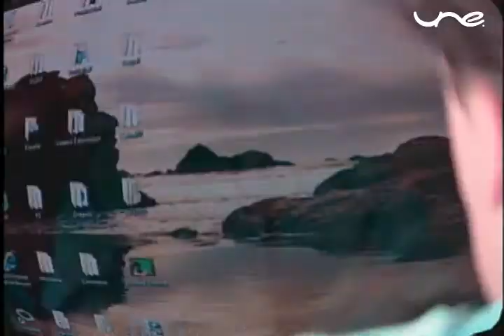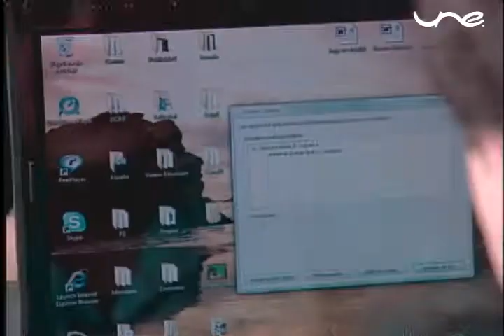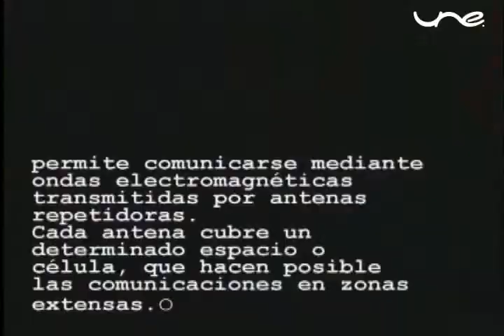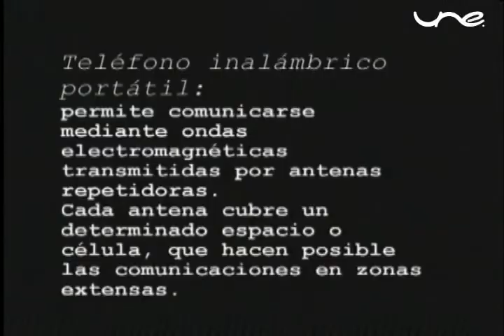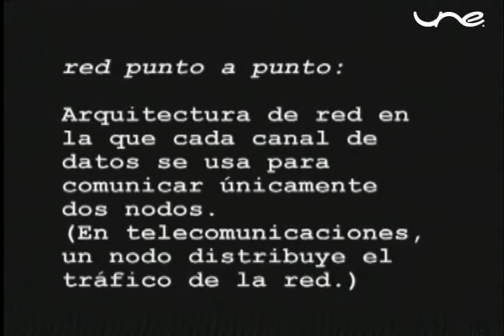Qué es la Tecnología móvil (Linea Tierra) Gabriel Levy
Línea Tierra es un programa de televisión que habla sobre tecnología y aparatos, que permite indagar en los secretos de esa mágia que es la tecnología, los ceros y unos, que copian y recrean nuestras vidas.

Es como ver el truco del mago. Pero, sobre todo, sus aplicaciones en la vida cotidiana. Fue pagado con toda la confianza y la fe del Canal UNE.
Lo produjo con toda la libertad de Canal U. Y lo realizamos con todo el amor en Punto Link.

Qué es Tecnología móvil? Para qué nos sirven esos aparaticos chiquitos que cargamos en el bolso o en los bolsillos?
Eso es lo que nos cuenta Gabriel Levy, profesor de la U de A.